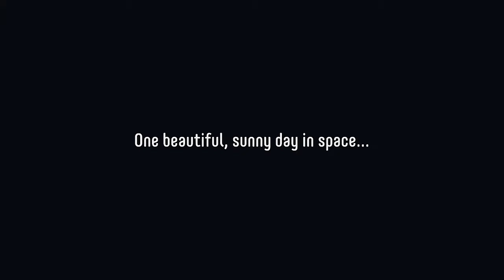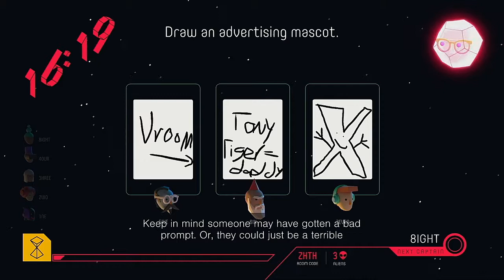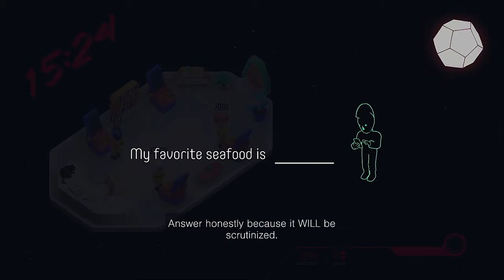Push The Button Episode 1 THE PREMIERE!!!